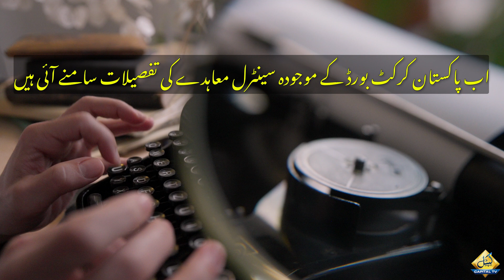How Much Money Pakistani Players Earn? Shocking Revelations | Capital TV